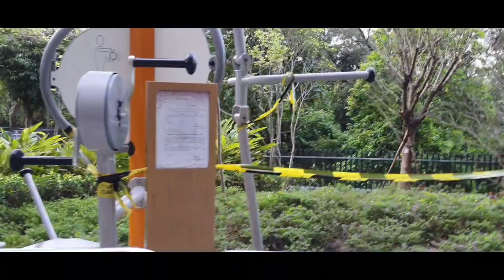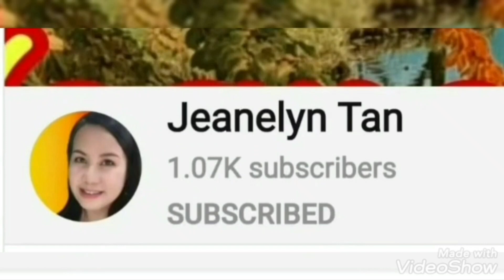NAKATAGONG HARDIN SA LIKOD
LIBOT TAYO